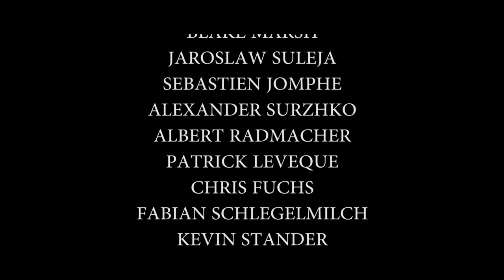Freakangel - The Ones To Fall (Official Video) CENSORED VERSION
Taken from the album "The Ones To Fall" (Alfa Matrix)

Produced by D. Darling and Freakangel
Directed by D. Darling

Vita Pictura Productions
Camera and editing: Aleksei Kulikov
Become a fan of Vita Pictura Productions:

2013